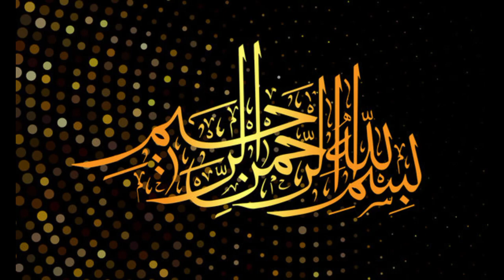Maa Ki Shan || Maa Di Shan || Islamic Waqia || ماں کی گود ہی اصل مدرسہ ہے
maa kibbutz shan maa di shan islamic waqia ماں کی گود ہی اصل مدرسہ ہے